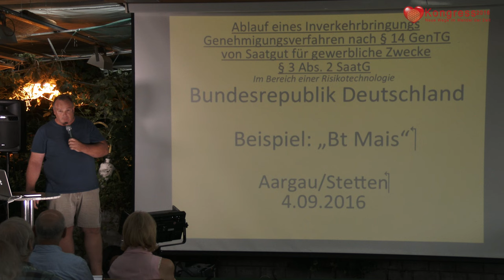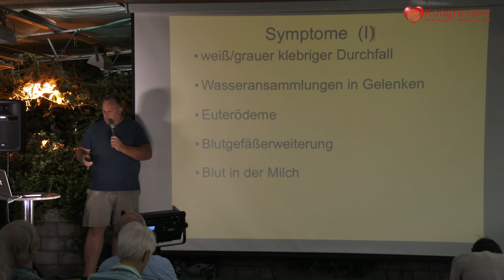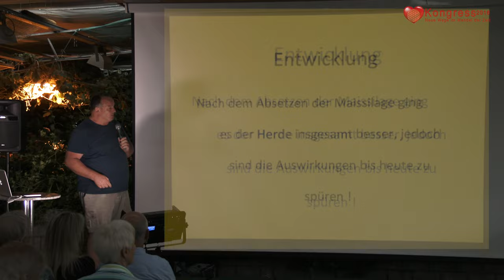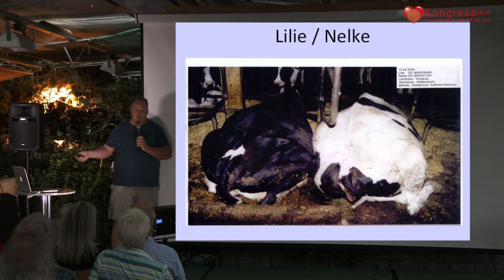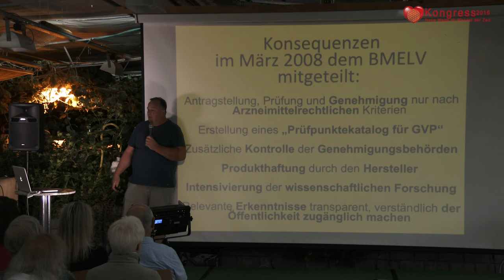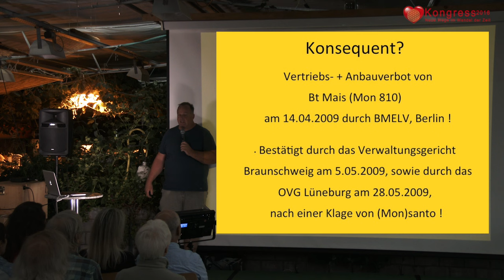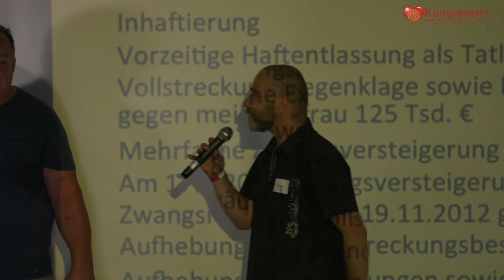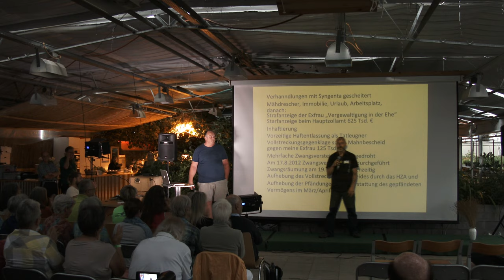Gottfried Glöckner / Ein Landwirt packt aus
Ein Bauer der jetzt auspackt!
Ein spannender Vortrag in dem er erzählt was Staat, Firmen und sonstige Graue Gestalten im Landwirtschaftlichen Berreich so treiben...
Kongress Sonntag, 4. Sept. Neue Wege im Wandel der Zeit Bottis Kräutergärtnerei, Grabenmattenstr. 18, 5608 Stetten/AG Unsere tollen Referenten während des Tages mit spannenden, interessanten Themen zum Leben

☛Ciné 12 veranstaltet monatlich Vorträge mit diversen Rednern
    wie zB. Daniele Ganser, Robert Franz, Armin Risi, Axel Klitzke,
    Harald Kautz Vella uvm.
    Unter anderem werden Interviews und sonstige Projekte gemacht
    und auf Youtube geteilt.